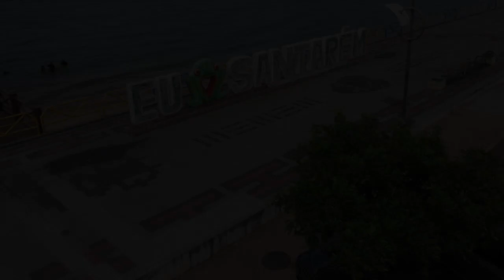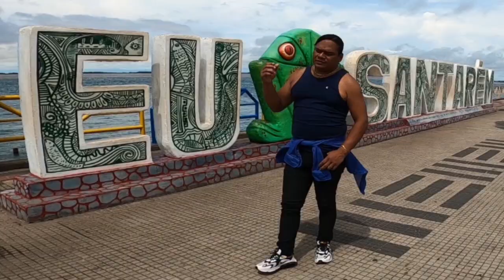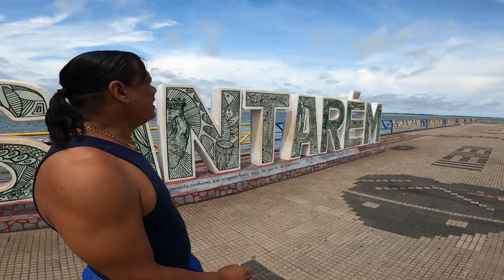MIKE ANDRADE - Música/ Lembranças de Você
Autor: Mike Andrade (Versão L'aurora)